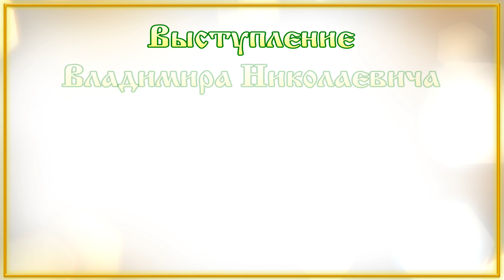Владимир Мегре · V съезд Родной Партии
Выступление Владимира Николаевича Мегре
на V съезде «РОДНОЙ ПАРТИИ» в городе Владимире 9 апреля 2017 года.